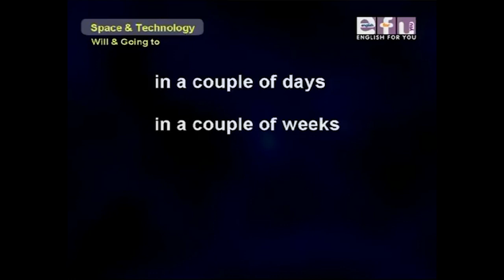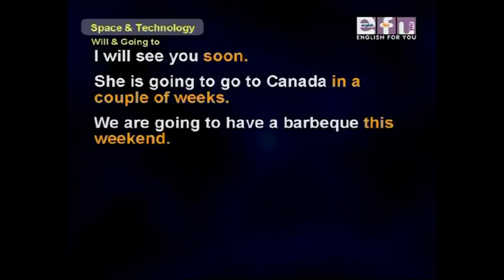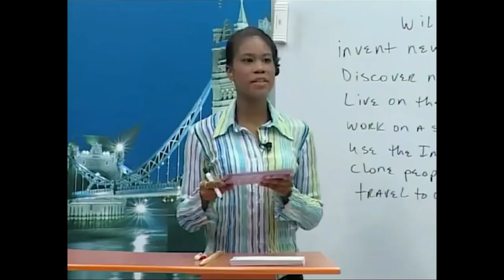Elementary Level – Time Expressions | English For You